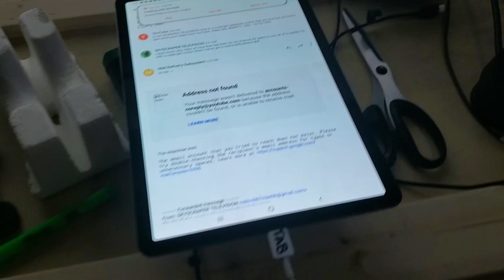RDMVTL 1244 ~ 6/12/1994 PENTREX X2000 CLIPS CONTYRIGHT STRIKE (9/4/2020)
LIBERTY STUDIOS ~ Came home (ON 9/4/2020 ! ) in a decent mood and with lunch to find I had a copyright strike on my Channel from a video that was not marked as a Copyright and had also been on my channel since December 2017. It's like a fucking sucker punch
You Tube , Thanks.
Oh , & Pentrex , I'll be needing my $ 30.00 back from your $hitty video. Make the check out to , " KISS MY @$$".